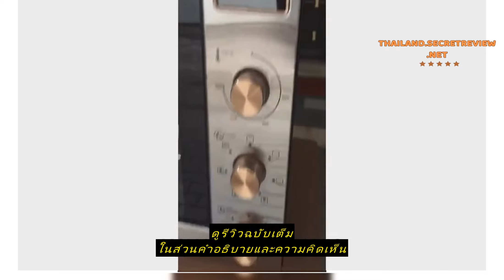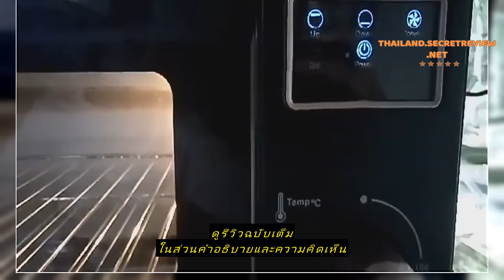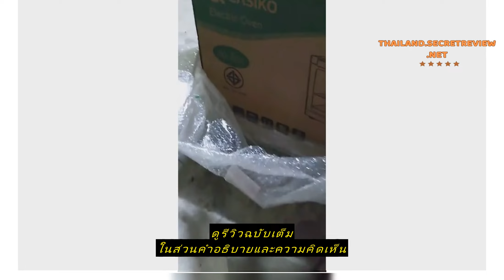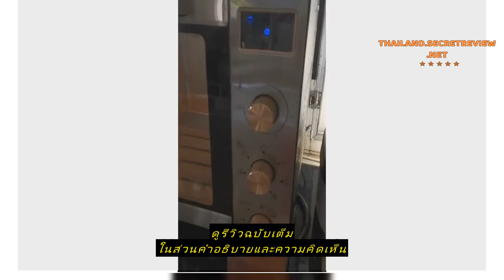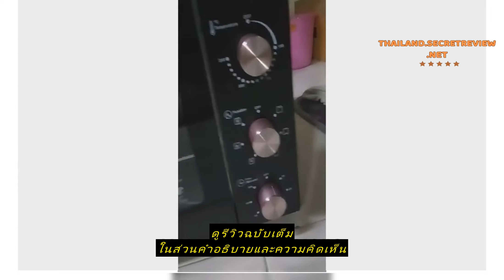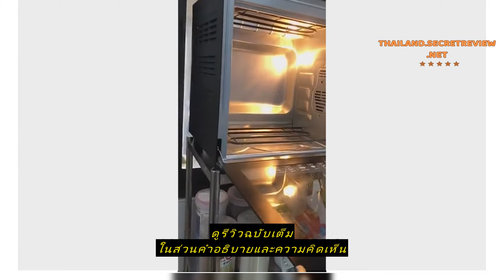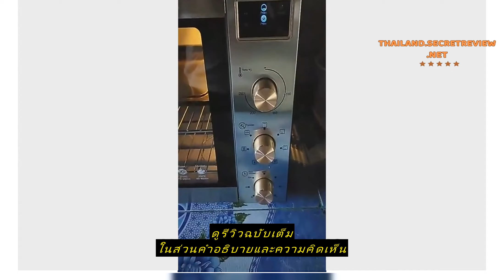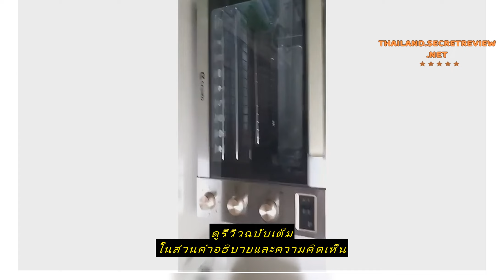Review CASIKO เตาอบไฟฟ้า ความจุ 60 ลิตร ขดลวด 6 เส้น รุ่น CK 60L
ซื้อราคาที่ถูกที่สุดบน Shopee ที่นี่

CASIKO เตาอบไฟฟ้า ความจุ 60 ลิตร ขดลวด 6 เส้น รุ่น CK 60L